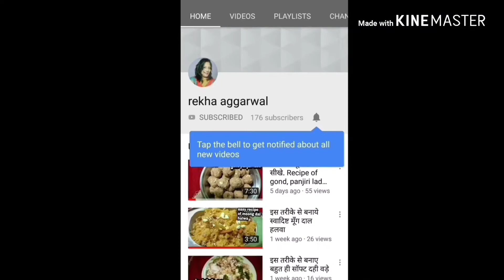Agar apke Ghar se chuhe nhi bhag rhe to ye video ek bar jarur dekhe